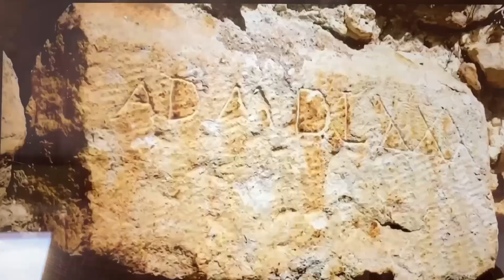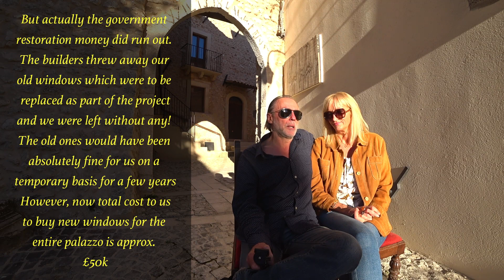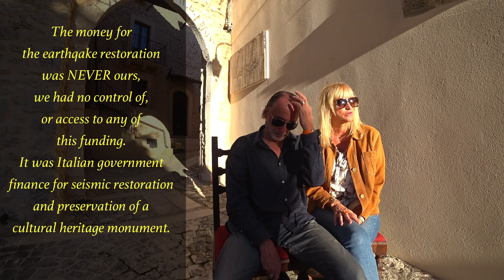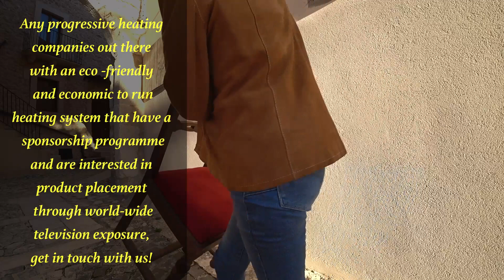Italian Palazzo Renovation Nightmares - The Truth About Cultural Heritage In Italy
The Truth about Cultural Heritage here in Italy! A bit of an eye opener we imagine!  To understand our palazzo renovation nightmares and the hurdles we have already faced and are yet to face please watch the entire video. We never thought it would be easy renovating a cultural heritage monument in Italy but we also didn't think it would be this difficult.

All the obstacles and bureaucracy that the Italian government put in the way are, to some extent outdated and really need a review. Of course, there is a need for Cultural Heritage to ensure its country's history is preserved but there are also many flaws with it too. We are so ready to just get on with our project!  Please keep your fingers crossed for us and if you have a business that could help us we would love to hear from you.

WARNING! You will probably not want to take on a Cultural Heritage investment in Italy if you follow us 😆 However, you may feel the urge to come and live in Abruzzo 😍

La verità sul patrimonio culturale qui in Italia! Per comprendere i nostri incubi sulla ristrutturazione del palazzo e gli ostacoli che abbiamo già affrontato e che dobbiamo ancora affrontare, guarda l'intero video. Non avremmo mai pensato che sarebbe stato facile ristrutturare un monumento del patrimonio culturale in Italia ma non pensavamo nemmeno che sarebbe stato così difficile.

Tutti gli ostacoli e la burocrazia che il governo italiano ha messo sulla strada sono, in una certa misura, obsoleti e necessitano davvero di una revisione. Naturalmente, il patrimonio culturale è necessario per garantire che la storia del paese venga preservata, ma presenta anche molti difetti. Siamo prontissimi per andare avanti con il nostro progetto!

Per favore incrocia le dita per noi e se hai un'attività che potrebbe aiutarci saremo lieti se ci contatterai.

E per favore ricordati di iscriverti, significa davvero molto e ci fa sentire supportati. Grazie.

- I sottotitoli in italiano sono disponibili nelle impostazioni. -